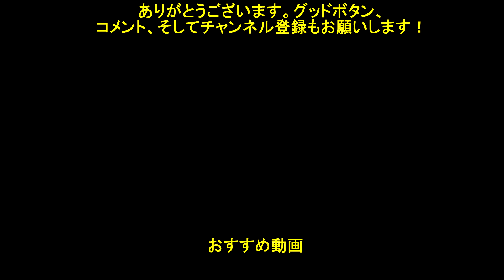【プリコネR】 新年の挨拶（2024年） イノリ＆リンド＆ヴルム Princess Connect! Re:Dive 2024 New Year Greetings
あけましておめでとうございます。今年もプリコネR動画をよろしくお願いいたします！

00:00　新年の挨拶
01:59　Happy New Year

「カズミ（ニューイヤー）」キャラストーリー 2024/01/15予定

メインストーリー 第3部 「第5章　ジオ・ゲヘナと煉華の不死鳥　第4話～幕間・VI」
2023イベント「ロマンシング・サラサリア　～砂漠の花嫁と不思議のランプ～」